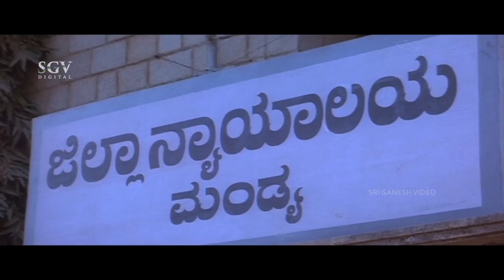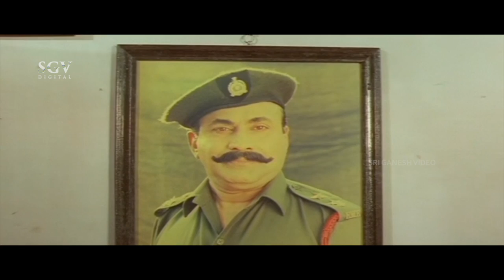ಬಲರಾಮ Kannada Full Movie | Rockline Venkatesh, Prema, Avinash | super hit kannada movies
Watch ಬಲರಾಮ Kannada Full Movie | Rockline Venkatesh, Prema, Avinash | super hit kannada movies

Film: Balarama – ಬಲರಾಮ (2002/೨೦೦೨)

Stars: Rockline Venkatesh, Prema, Avinash, Doddanna, Shobhraj, Shivaram, C R Simha, Karibasavaiah, Thara, Kishori Ballal, Usha, Master Chandan, Renuka Prasad, Ramachandra, Jadhav, Sundaresh, Chikkanna, Babu, Mariyappa, Danial, Vijaykumar, Ramesh, Raja, Mamballi
↑ top ↑
Direction:

Associate Director B R Shashikanth
Assistant Director Dinesh, Somanna, Rajesh
↑ top ↑
Production:

Banner Royal Pictures
Presenter M V Subramanya
Producer Ramesh Yadav
Production Controller B Shashidhar
Production Manager ABCD Shantha Kumar
↑ top ↑
Writers:

Story Remake of Yerra Mandaram (Telugu) (1991)
Screenplay S Mahendar
Dialogue B A Madhu
Lyrics Hamsalekha
↑ top ↑
Other Crews:

Music Hamsalekha
Cinematography A C Mahendran
Choreography Prasad, Dileep
Art Ismail
Costume Gandasi Nagaraj, Sai Babu (Prema)
Makeup Kumar, Mohan (Prema)
PRO Nagendra
Publicity Designs Achu Ads
Stills Kengeri Basavaraju
↑ top ↑
Sound Recording:

Dialogues Aravamudan, Shankar
Songs Palani
Re-Recording Aravamudan, Shankar
Dubbing Artist Sudarshan, Shivamurthy, Manju, Mahesh, Shashikala (Prema), Asha, Veena, Baby Deeksha
↑ top ↑
Censor Details:

CBFC U/A
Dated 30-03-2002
Length 4326 Mts
Reels
Color Color (Cinemascope)
↑ top ↑
Audio & Video:

↑ top ↑
Songs & Lyrics:

Entha Chenda Nodi
Rajesh, Sangeetha Hamsalekha
Seere Utta Singari
Rajesh, Divya Raghavan Hamsalekha
Wearmanre Rajesh, Latha Hamsalekha Hamsalekha
Badava Ninna Kopa S Mahendar Hamsalekha
Rama Balarama
Rajesh Hamsalekha
Onti Henna SPB, B Jayashree Hamsalekha
↑ top ↑